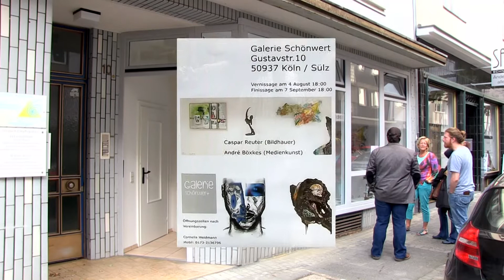André Böxkes und Caspar Reuter in der Galerie Schönwert/Köln